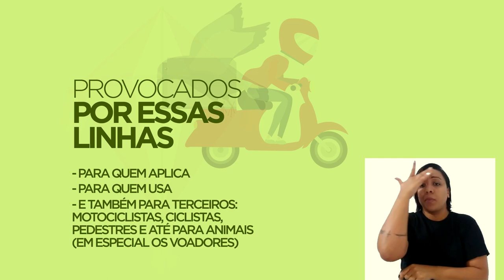Os perigos de 'soltar pipa' com cerol e perto de redes elétricas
Não deixe que uma brincadeira prazerosa da infância se transforme em um pesadelo! Soltar pipa próxima da rede elétrica pode fazer a linha ou o próprio brinquedo se enroscar na fiação.

⚠ Lembre-se também que não se deve utilizar material metálico na construção da pipa. Metais são condutores de eletricidade e aumentam o risco de choque.

❌Usar linha com cerol ou linha chilena também pode parecer apenas um desafio recreativo para cortar pipas. No entanto, essas substâncias são muito perigosas e cortam 4x mais que o vidro. Existem inúmeros registros de acidentes!